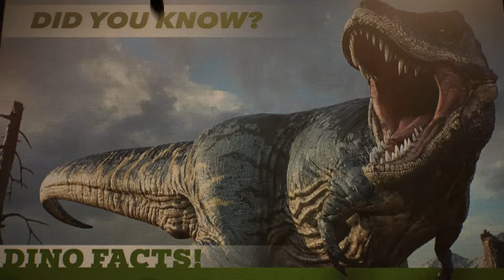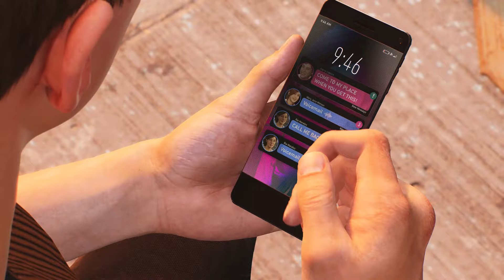Lizard Chase & The Black Suit's Malice | Marvel's Spider Man 2 #9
Let’s dive into the world of Marvel’s Spider-Man 2, a thrilling PS5-exclusive adventure featuring our beloved web-slinging heroes, Peter Parker and Miles Morales. 🕷️🕸️

In this exciting sequel, Spider-Men Peter Parker and Miles Morales swing back into action in Marvel’s New York. Here’s what you can expect:

Dual Protagonists:
Quickly switch between Peter Parker and Miles Morales as you explore an expanded Marvel’s New York.
Experience different stories and epic new powers unique to each Spider-Man.
Iconic Villains:
Battle against a variety of new and iconic villains:
An original take on the monstrous Venom.
The ruthless Kraven the Hunter.
The volatile Lizard, among others.
Web-Slinging and Web Wings:
Utilize the new Web Wings to travel across the city seamlessly.
Swing, jump, and perform acrobatics as you protect the city from threats.
Expanded New York City:
Explore a larger Marvel’s New York, including two new boroughs: Brooklyn and Queens.
Visit locations like Coney Island and more.
The Symbiote Challenge:
The incredible power of the symbiote forces both Spider-Men to face the ultimate test of strength.
Balancing their lives, friendships, and duty to protect those in need becomes more challenging than ever.

Characters:
Peter and Miles call on old friends to help fight new foes.
Will their bonds be strong enough to resist the force of fierce villains?
PS5 Features:
Stunning Visuals:
Explore beautiful and vibrant environments, including Queens and Brooklyn.
Marvel’s New York comes to life in spectacular fashion.
Haptic Feedback:
Feel the power of Spider-Man through the responsive vibrations of the DualSense™ wireless controller.
Remember, with great power comes great responsibility. Get ready to swing, fight, and protect the city as Spider-Man! 🌆🔥